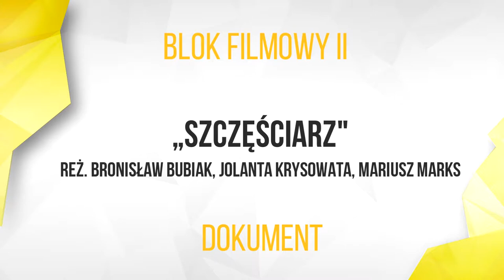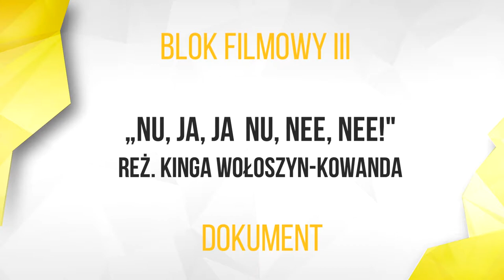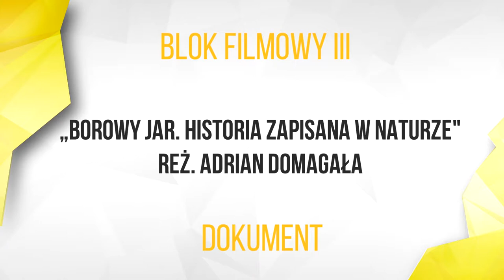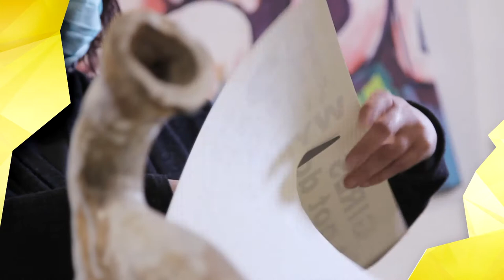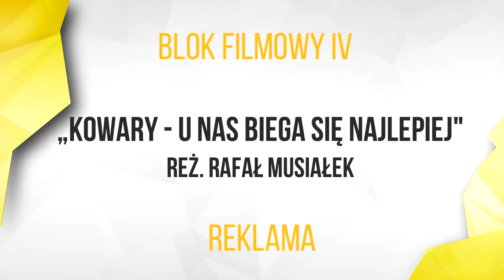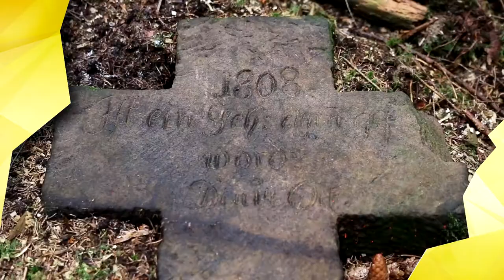Złoty Samorodek - prezentacje filmów 2017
„BITWA WROCŁAWSKA” - reż. Beata Januchta
„W ABSOLUTNEJ CISZY” - reż. Łukasz Śródka
„URODZENI DLA RZESZY” - reż. Kinga Wołoszyn-Kowanda
„GRA” - reż. Marek Głuszczak
„# INSTA LOVE” - reż. Anna Wowra
„PRZYSTAŃ” - reż. Tomasz Pawlik
„WYŚCIG” - reż. Stanisław Cuske
„SZCZĘŚCIARZ” - reż. Bronisław Bubiak, Jolanta Krysowata, Mariusz Marks
„ARKA DARKA” - reż. Bartłomiej Patoka
„SUPER STORY. NIEZALEŹNA PRODUKCJA” - reż. Kamil Brade, Karol Węglewski
„JAKOB BöHME – ŻYCIE I TWÓRCZOŚĆ”- reż. Łukasz Chwałko
„UNIWERSYTET TRZECIEGO WIEKU” - reż. Ewa Miś
„NU, JA, JA – NU, NEE, NEE!”- reż. Kinga Wołoszyn-Kowanda
„DZBAN OGNIA”- reż. Michał Bednarski
„LEGENDA WILEŃSKIEJ KONSPIRACJI” - reż. Bronisław Bubiak, Tomasz Piotrkowski
„FESTIWAL”- reż. Jakub Gryzowski
„KOLEJE LOSU PEWNEJ FABRYKI”- reż. Kinga Wołoszyn- Kowanda
„BOROWY JAR. HISTORIA ZAPISANA W NATURZE”- reż. Adrian Domagała
„NAD BRZEGIEM STAWU”- reż. Marek Obszarny, Magdalena Pawlinow
„CUDAK Z PŁAWNEJ”- reż. Marek Obszarny, Magdalena Pawlinow
„SPOWIEDŹ MIMA”- reż. Marek Obszarny, Magdalena Pawlinow
„PO DRUGIEJ STRONIE MASKI”- reż. Marek Obszarny, Magdalena Pawlinow
„SW – HISTORIA SOLIDARNOŚCI WALCZĄCEJ”- reż. Paweł Przewoźny
„DZIEWCZĘTA Z AUSCHWITZ” - reż. Kinga Wołoszyn-Kowanda
„PANTA RHEI WROCŁAW” - reż. Tomasz Walczak
„KOWARY – MIASTO BUDZI SIĘ” - reż. Rafał Musiałek
„KOWARY – U NAS BIEGA SIĘ NAJLEPIEJ” - reż. Rafał Musiałek
„AHP – REWERSYJNA POMPA CIEPŁA” - reż. Arkadiusz Krzemiński
„SZLAKIEM KAMIENNYCH KRZYŻY W CHOIŃCU” - reż. Dawid Rycąbel
„STAW OSADOWY LENA” - reż. Ewelina Wilk, Bartosz Wilk
„ŚNIEGI KOSMOSU” - reż. Tomasz Kowal
„SPEŁNIĘ CO ZECHCESZ” - reż. Mateusz Cejnóg
„SCELANKA” - reż. Dawid Rycąbel
„DYSFUNKCJA” - reż. Piotr Trzęsowski
„SABAT” - reż. Michał Matuszewski, Kamil Gąsiorek-Pawlak
„CHEMIA” - reż. Yuliia Pomorova
„PAN PROWIZORKA 7” - reż. Dawid Rycąbel
„50 KM/H” - Reżyseria Zbiorowa
„IMPONDERABILIA” - reż. Bartłomiej Lenart
„SEN O CZERWONYM DYWANIE” - reż. Janusz Kłosiński